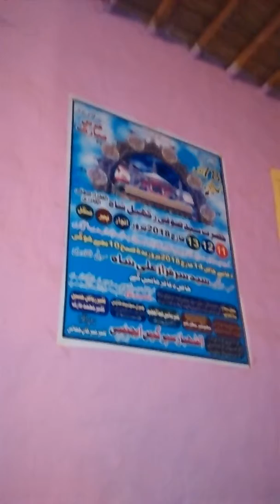Naat shareef .naat khawan.sher